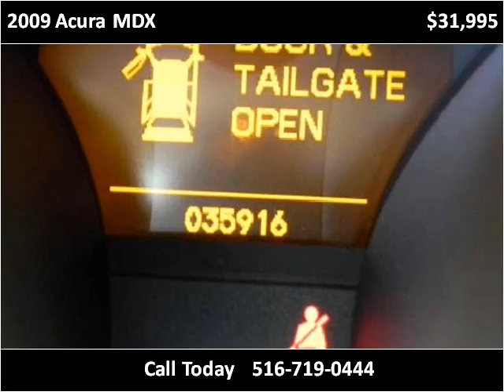2009 Acura MDX Used Cars Hicksville NY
This 2009 Acura MDX is available from LA Sales.